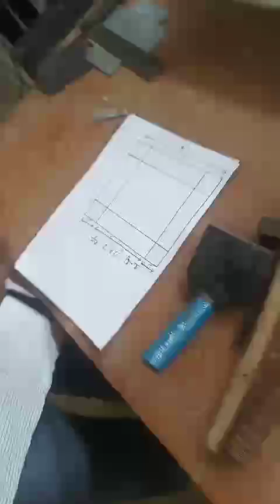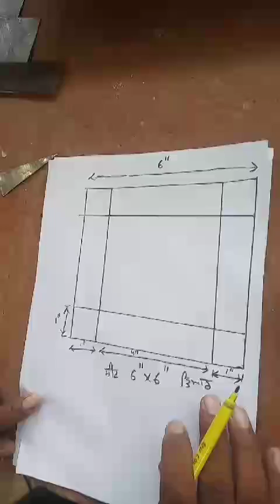Week No.42- Make Funnel as per Drawing with Solder Joint & Check Dimension of the Product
Prepared by-

Balwinder Singh,
Carpenter Instructor,
Govt ITI Rajpura